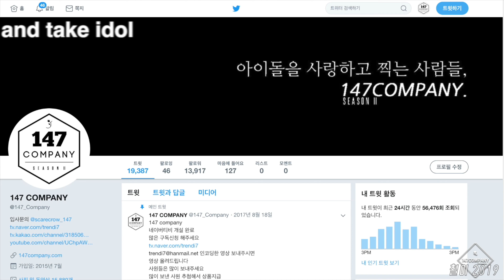RedVelvet Yeri Signing 레드벨벳 예리 사인중 190901 4k BY 147Company 코엑스 팬싸 직캠 fancam